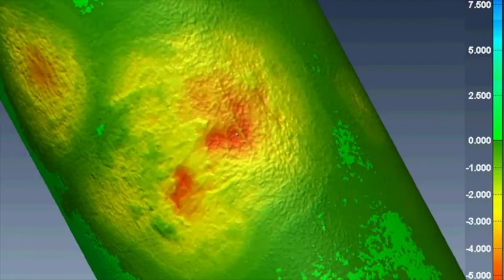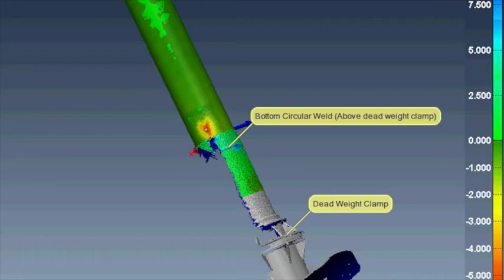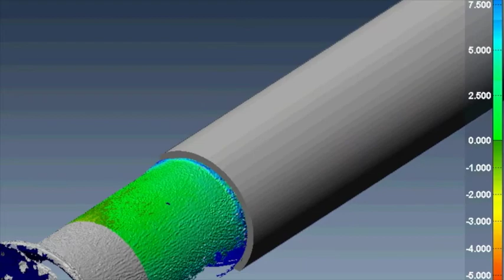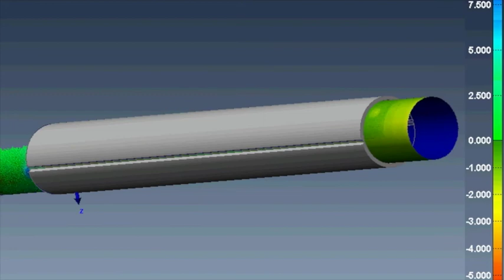4Z 3D Analysis of a Gas Riser in Bass Straight Australia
High definition 3D laser scanning was used to assess the corrosion damage in a gas riser in Bass Straight Australia.

The data taken from the riser was used to;
- guage pit depth (wall loss) on corrosion features.
- create a 3D solid model for finite element analysis
- undertake a fitness for service review (level 3 assessment using API 579)
- Fit the repair sleeve to the riser, by way of best fit
- provide orientation and elevation to construction crews to fit the repair sleeve, greatly enhancing construction efficiencies.